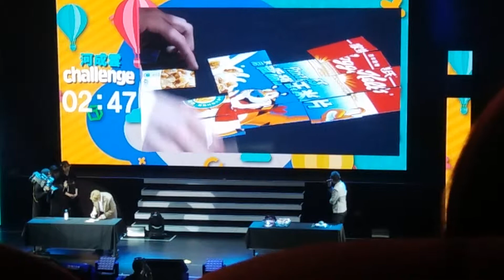Ha Sungwoon 하성운 My Moment FM Taipei 20190323 - Challenge Part 1